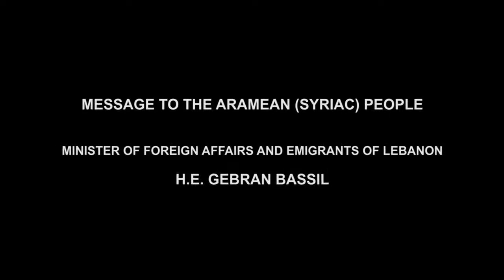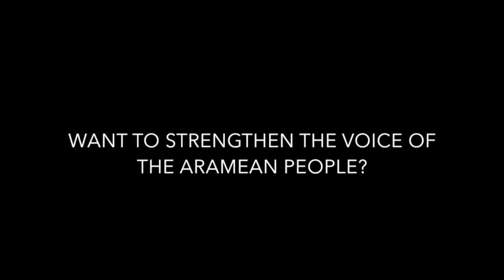Gebran Bassil, Minister of Foreign Affairs Lebanon, Message to Aramean Syriac people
Watch this great message "TO OUR SYRIAC ARAMEAN PEOPLE" by the Foreign Minister of Lebanon, H.E. Gebran Bassil -- himself being a member of the Maronite Christians who are also the heirs of the Aramaic heritage! ❤💛

Shma'u i egarthathe i qrihto "LU AHILAYDAN/'AMAYDAN U SURYOYO OROMOYO" mu Waziro Baroyo d-Lebnon, myaqro Gebran Bassil -- huweste hadomo di 'ito da Marunoye yo, d-kitne hinne ste yoruthe di yortutho Suryeyto Oromeyto! ❤